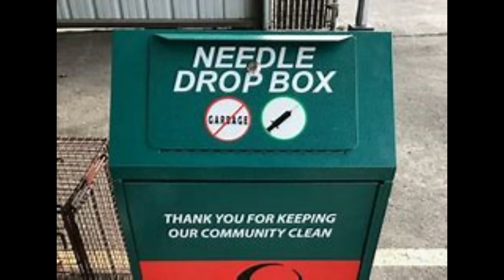15. Sun-Dried for Seven Days - The Junk Drawer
This is a song about peyote that I wrote when I was probably 16 or 17 and played with a band called Yellow Cake. Decided to make a solo psychedelic version.